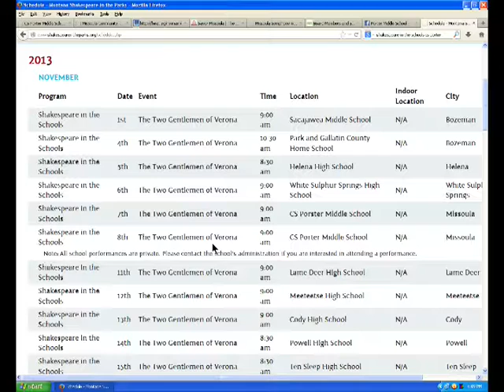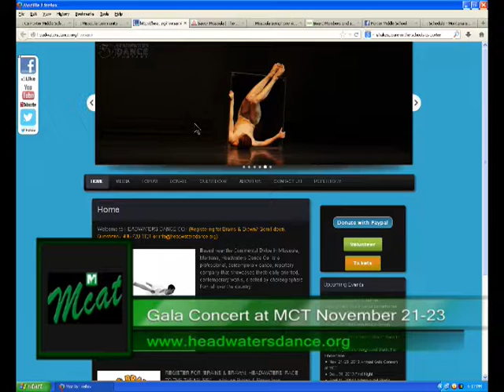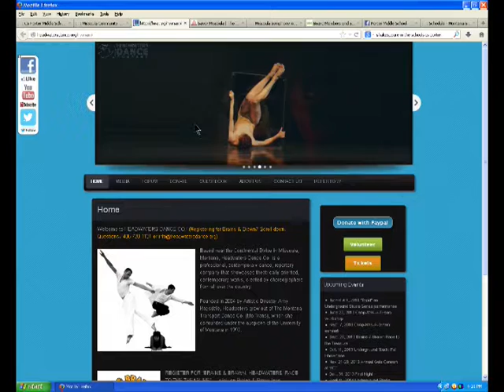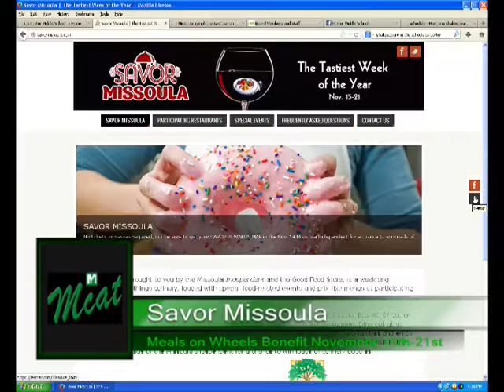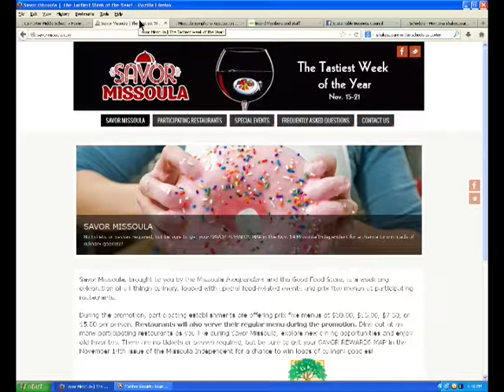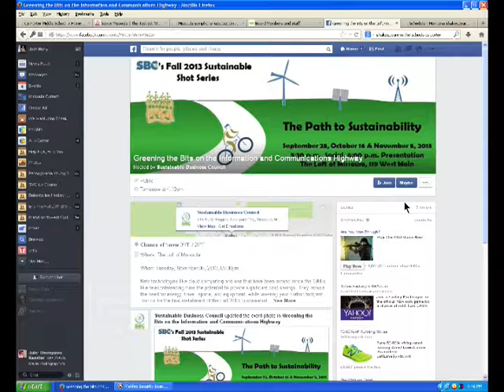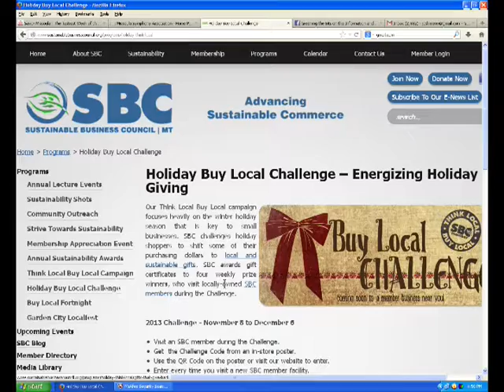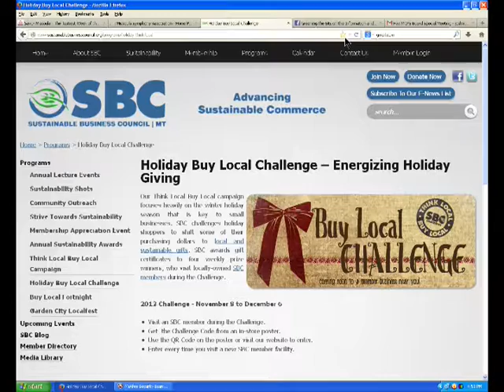Missoula Live 11-4-13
Today on Missoula Live hosts, Joel Baird and Kim Anderson start by talking about MCAT news, then they talk about Humanities Montana News. They then introduce guest, Julie Robitaille to talk about Shakespeare in the School. They then introduce their next guest, Amy Ragsdale to talk about a gala concert for the Headwaters Dance Company,

Guests for this show.

Tara Shisler, Missoula Independent
Colleen, Missoula Aging Service

Howard Kingston, "Spamalot" play

The show was recorded on November 4, 2013. The hosts were Joel Baird and Kim Anderson. The guests were Mrs. Julie Robitaille, Principal of CS Porter Middle School talking about One Book Month and Shakespeare in the Schools. Amy Ragsdale, Artistic Director of the Headwaters Dance Company talks about a gala concert later this month. Tara Shishler form the Missoula Independent, Colleen Keenan, Nurtiotion Specialist, Meals on Wheels, Missoula Aging Services. Howard Kingston, actor and cast member of the MCT upcoming production SPAM A LOST. Susan Anderson talks about the power of buying local and the upcoming BUY LOCAL campaign for The Sustainable Business Council.